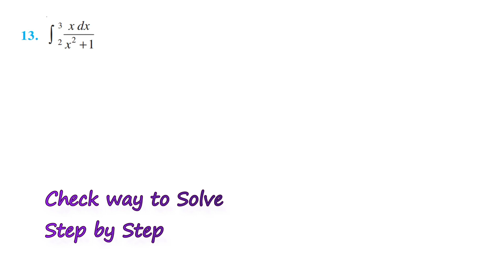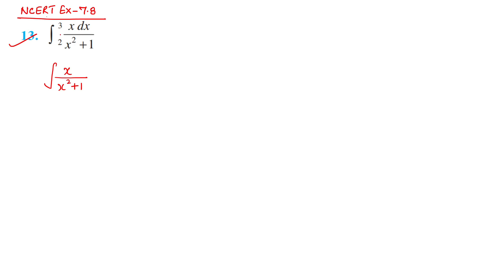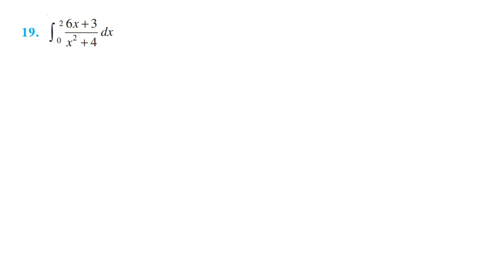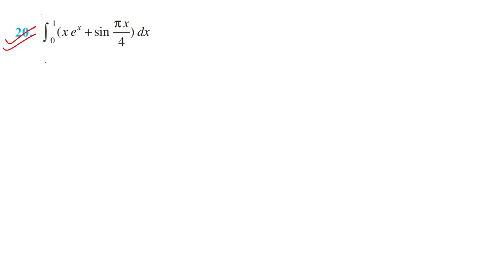NCERT Ex 7.8 (Q13 to Q22) Solutions || Definite Integrals || Class 12 Ch 7 Integrals || Lecture 22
NCERT Ex 7.8 (Q13 to Q22) Solutions

ABOUT THE CHANNEL:
• 100percent maths is a channel which will provide you with all the topics of maths of 9th and 10th class with detailed explanation, easy methods and fully solved. In addition to that, i will provide you now full complete basics of class 11 and class 12 with fully solved and explained NCERT Solutions.

level questions.

Timestamps:
00:00-00:58 Intro
00:59 Ques 13
03:33 Ques 14
12:55 Ques 15
14:43 Ques 16
23:09 Ques 17
25:11 Ques 18
26:50 Ques 19
31:51 Ques 20
36:36 Ques 21
37:23 Ques 22